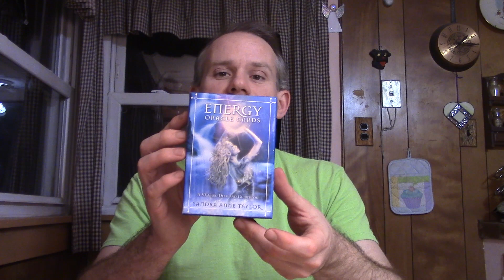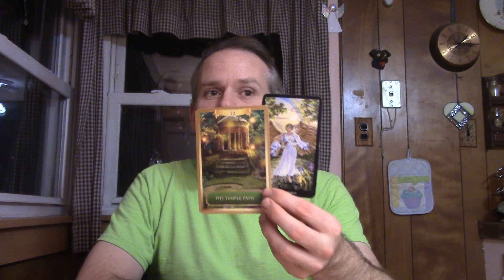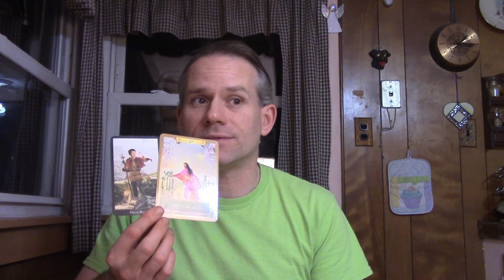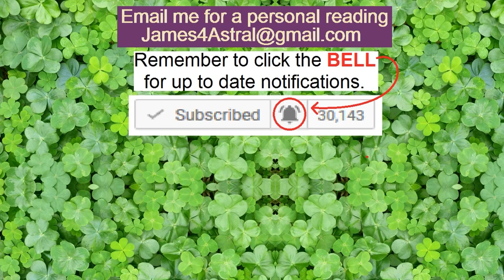Scorpio General -You see it coming . . .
This reading is for the 1st half of February.